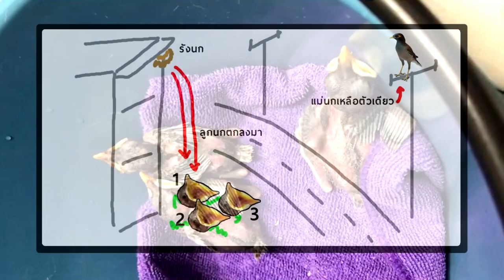พาลูกนกเอี้ยงไปหาหมอ : กับความน่ารักของลูกนกเอี้ยงทั้ง 3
ติดตามวิธีลูกนกตกจากรังได้ตามลิงค์นี้เลยครับ

Ep.2 วิธีลูกนกตกจากรัง : การเลี้ยงลูกนกเอี้ยง

Ep.3 พาลูกนกเอี้ยงไปหาหมอ : กับความน่ารักของลูกนกเอี้ยงทั้ง 3

Ep.6 ตัดลิ้นลูกนกเอี้ยงแล้วจะพูดเก่งจริงไหม